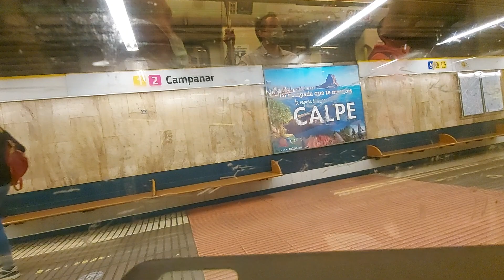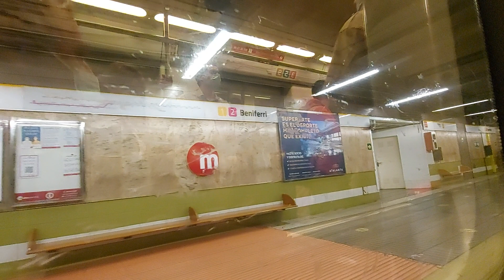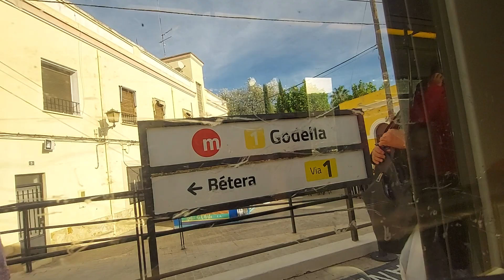L1cAngel Gimera - Seminari